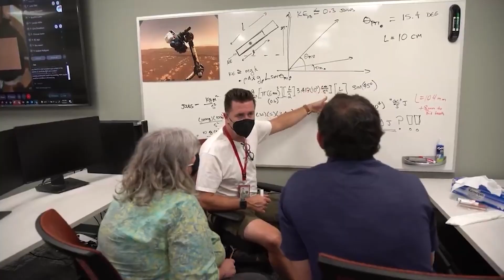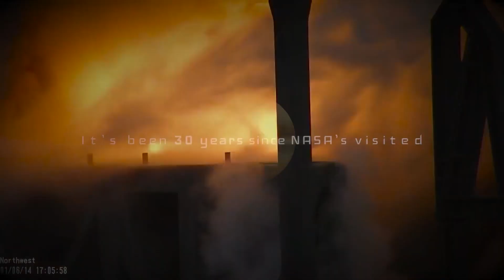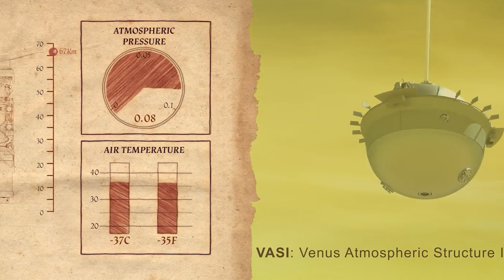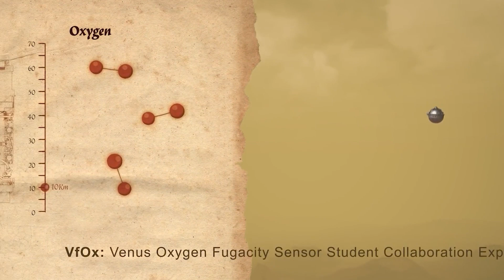Neil deGrasse Tyson Panicking Over Soviet Union's Declassified Photos of Venus!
Famed astrophysicist Neil deGrasse Tyson is in a state of unprecedented turmoil and excitement due to the recent release of declassified photographs of Venus by the Soviet Union. These revealing images have shed new light on Earth's neighboring planet, sparking scientific fervor in Tyson and the astronomical community at large.
The photographs, kept secret for decades, were captured by Soviet space probes on historic missions to Venus. They show intriguing and mysterious landscapes that defy conventional expectations about this scorching, cloud-shrouded world. Tyson, known for his passion for astronomy and science outreach, has been closely following the development of these images and their impact on the understanding of Venus.
In a recent interview, Neil deGrasse Tyson shared his excitement and concern that these photographs will reveal crucial data about the geology, atmosphere and climate of Venus. He also expressed concern that the discovery of these historic images could reignite the space race and competition between nations in planetary exploration.